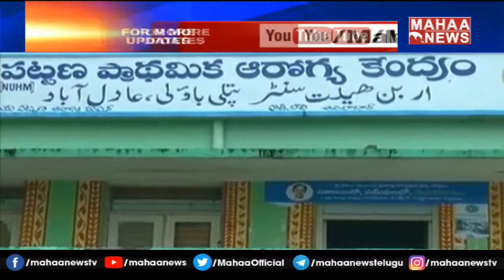ఆదిలాబాద్ లో బూస్టర్ డోస్ వ్యాక్సినేషన్ ప్రారంభించిన డాక్టర్ నరేందర్ రాథోడ్ | Mahaa News